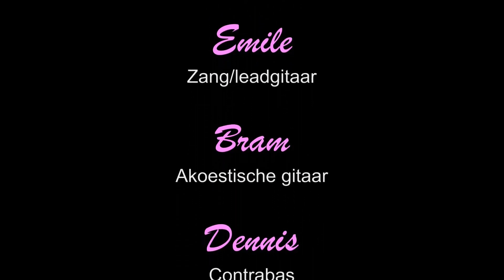Iko iko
Clipke van Pink Cadillac.